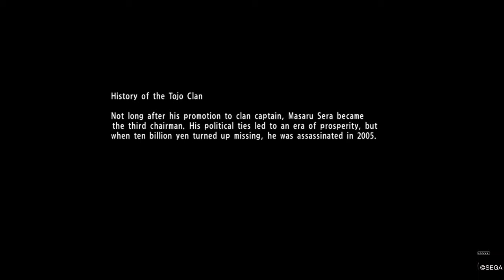Yakuza 6 #63 - Main Story Chapter 6-3